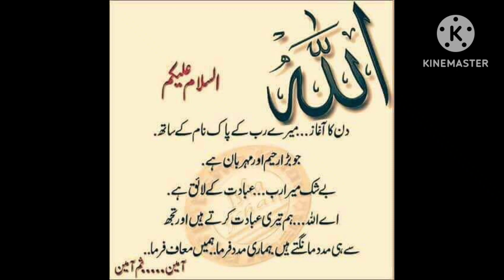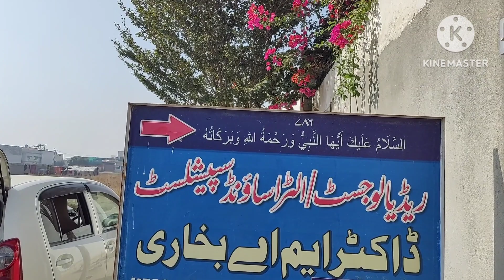vlog /Out door cooking with family/ lunch with family/Bhai ki haveli main gathering/Bhut enjoy kia👍